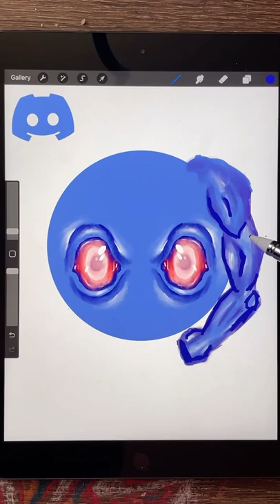Drawing Discord Logo Realistic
I draw the Discord Logo Realistic and create some nightmare fuel for this shorts